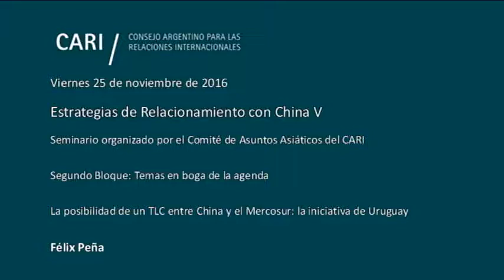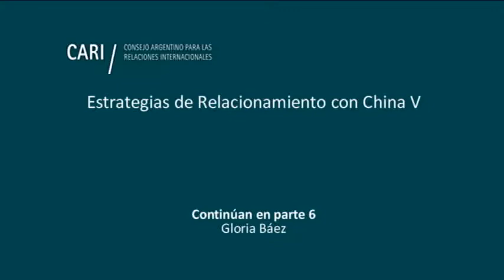La posibilidad de un TLC entre China y el Mercosur: la iniciativa de Uruguay - Félix Peña PARTE 5